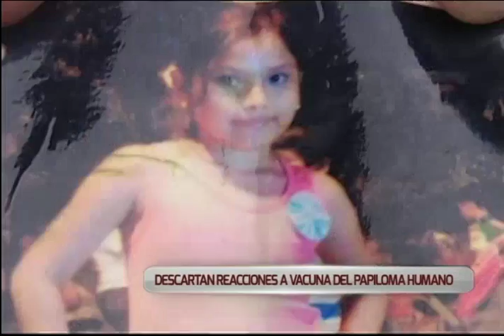Descartaron reacciones a vacuna del papiloma humano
El Sedes junto a autoridades de Salud descartaron que la menor de edad haya tenido reacciones vinculadas a la vacuna del papiloma humano e indicaron que se trataría de rabia humana sin confirmación. Autoridades de Salud entregaron información sobre el caso de niña